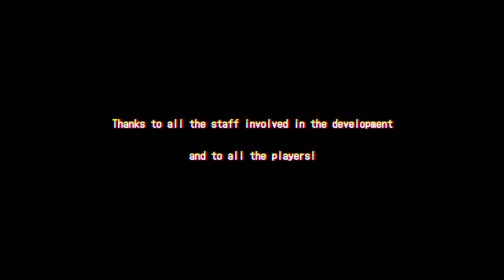Capcom Arcade Stadium - Trailer de sortie - Switch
Téléchargez gratuitement Capcom Arcade Stadium sur le eShop de la Nintendo Switch et bénéficiez du classique de l'arcade 1943. Ajoutez ensuite l'ensemble des 32 hits de la grande époques des salles de jeux sous la forme de 3 packs de 10 titres mythiques ou directement de l'ensemble.